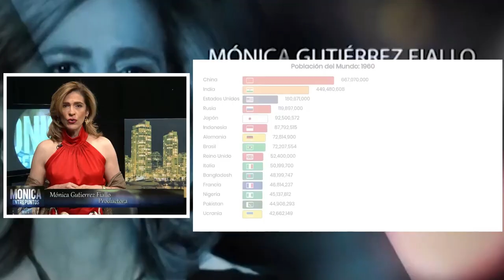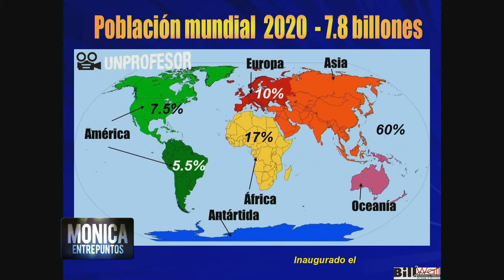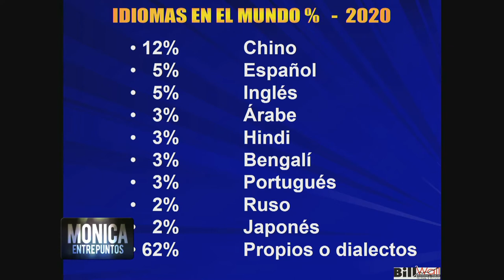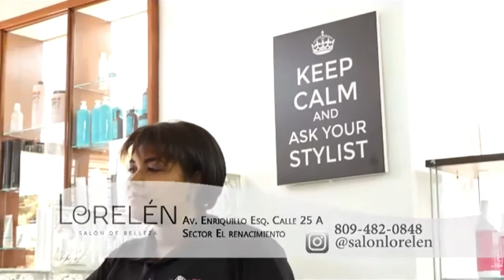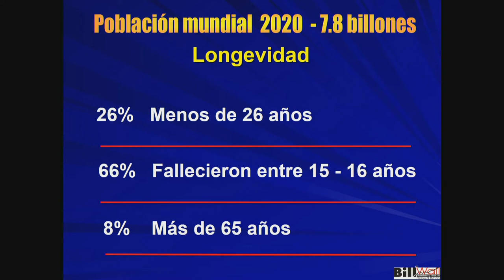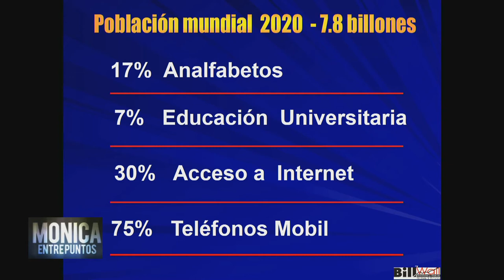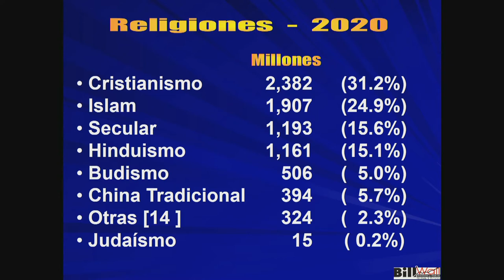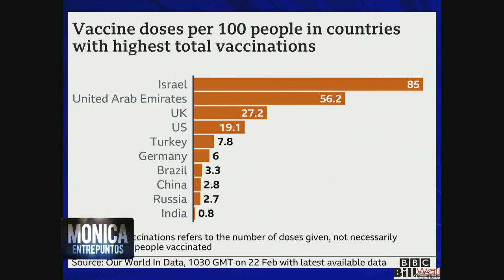Análisis sobre aspectos curiosos de la población mundial, con la proyección de estadísticas.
7,800 MM habitantes sobre la tierra, distribuidos en los distintos grupos humanos agrupados según sus características.
Por cuales rasgos se agrupan los grupos poblacionales?
Relación entre Esperanzas de vida y natalidad.
Revolución Industrial y éxodo del campo a las ciudades e integración de la mujer al mercado laboral: menos hijos.
Desarrollo por continentes.
Invitado: Bill Wall